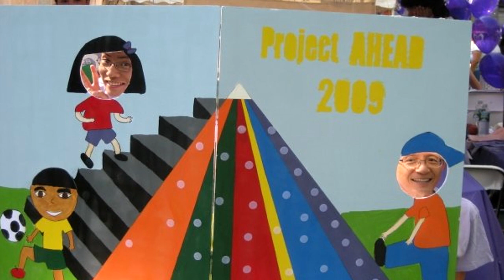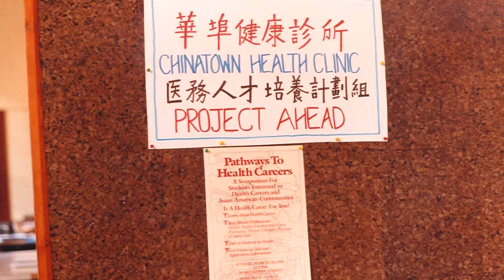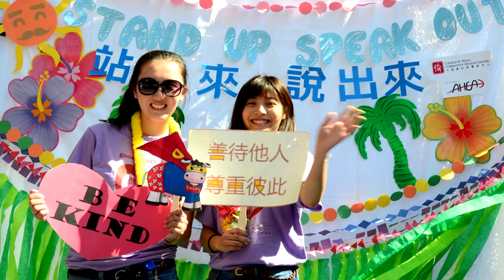Celebrating 40 Years of Service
For decades, the Charles B. Wang Community Health Center has supported volunteers and interns in their journey to learn about improving the health status of Asian Americans and other vulnerable populations. Their experiences at the Health Center have shaped their paths in healthcare, community advocacy, public health, education and more.

Originally published on November 2015